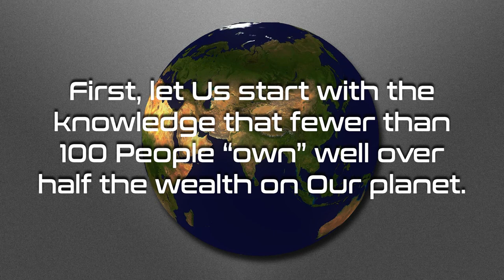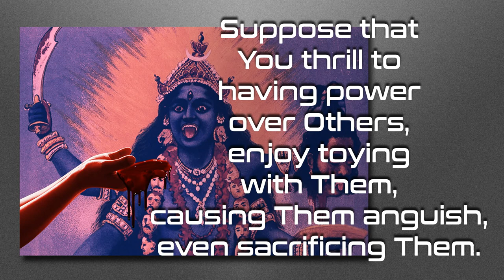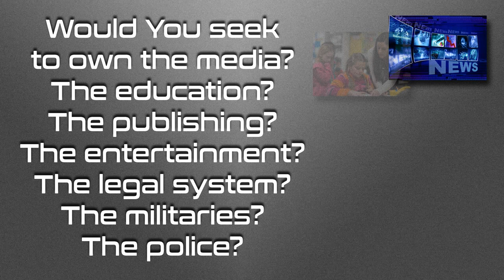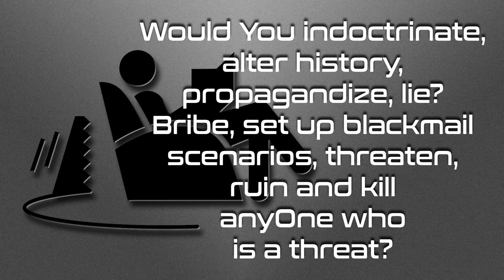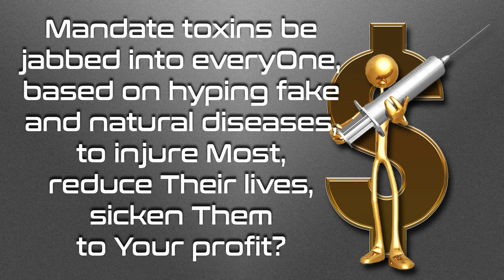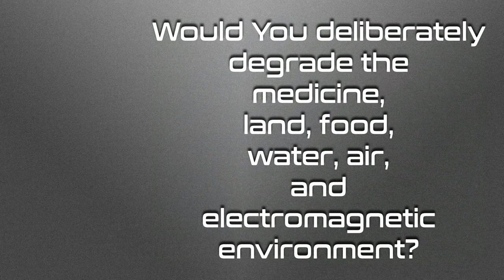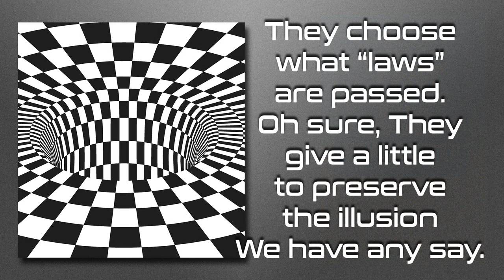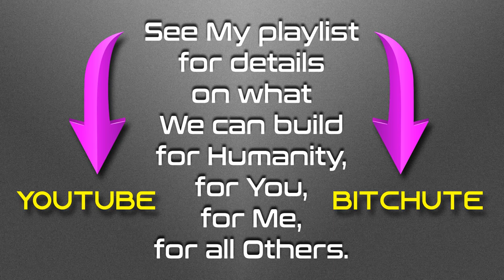Planetary Problem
Can We vote in People who will solve for the problems We see on Our planet?  Can We avoid the problem of psychopaths in positions of power?  Can We ease the issues Humanity endures on Our planet?  Watch for the full scope of what We have going here.

Love always.